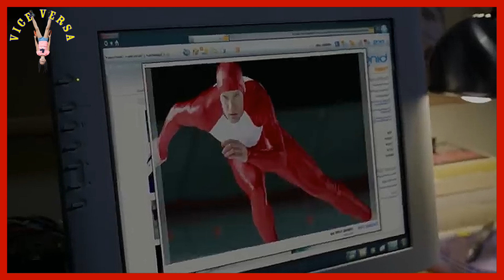Becoming Spider Man | The Amazing Spider Man 2012 | VICE VERSA | 4K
Help Ukrainian wars.
Help Ukrainian refugees.
Help Ukrainian people who have lost everything.
BTC: 39ffz2phJ95ghb8J5jWjtESK957wtczUwY
ETH: 0xFAD8a56ba04740389C2c3DB8156DaFEcac3eefd4
USDT TRC20: TU69Cjof78pPJDytM4ALYrHkAfKf1YaeRp
XRP: rJu2tsxQngnBi2n1UYj3WoDt4f8Pmnd5wz
Write a comment. We will be very grateful for your support.
movies
фильмы
extended universe
comics
The Batman
The Superman
wonder woman
zack snyder
christopher nolan
the dark knight
the flash
The Aquaman
justice league
green lantern
man of steel
Suicide squad
The Joker
Harley Quinn
batman v superman
We do somersaults from the video.)))